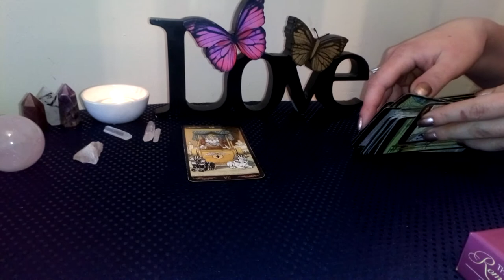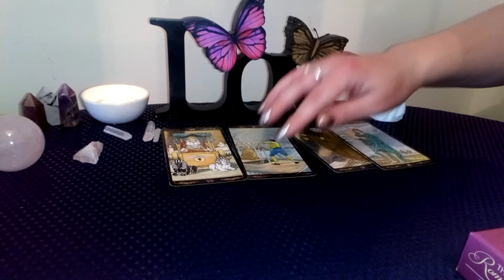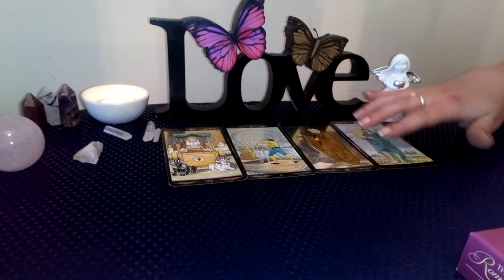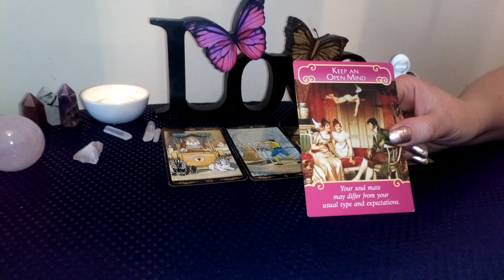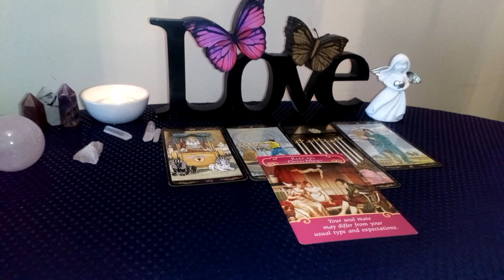CAPRICORN // LOVE TAROT READING ❤ HOROSCOPE/HOROSCOPES